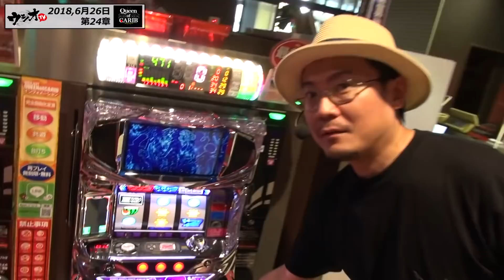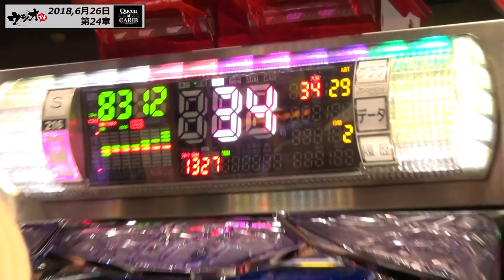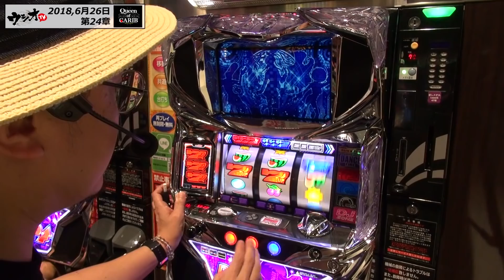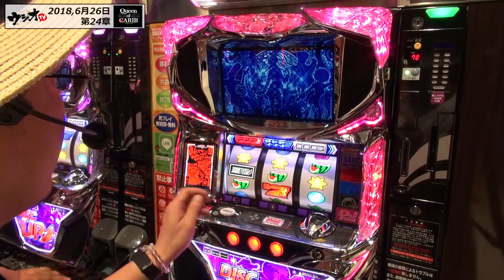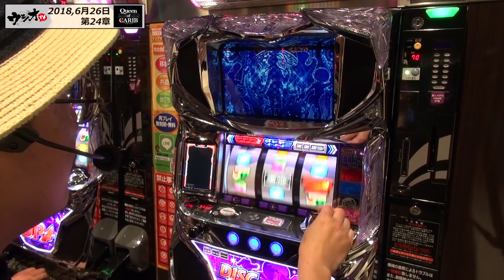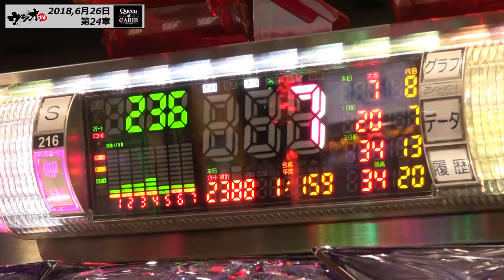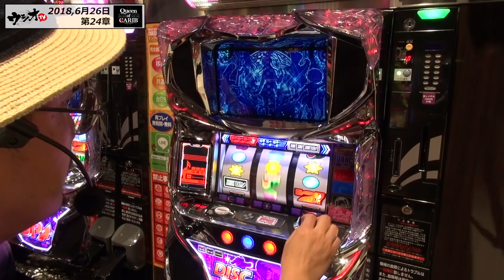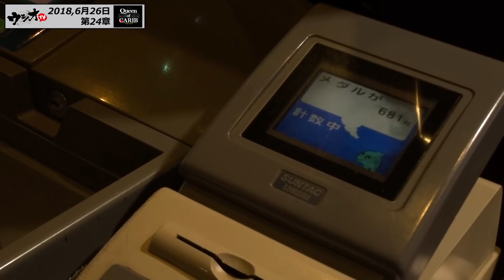ウシオの目押しレベルでも勝てる!?ディスクアップは激甘台です。…2018.6.26【ウシオTV】IN クイーンオブカリブ 第24章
収録ホール＝クイーンオブカリブ

Aタイプ・30パイコーナーを探索！